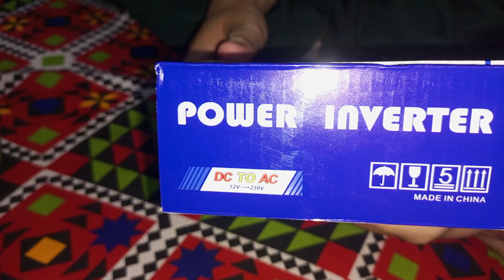car inverter 2000 watt price in Gujranwala 3500 Rupees | china inverter 2000 watt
SAA inverter 2000 watt
China inverter 2000 watt dissemble
China inverter 2000 watt repair
China inverter 2000 watt kit
2000 watt inverter load test
2000 watt china inverter
12v inverter
Car inverter
Solar panel
Solar system